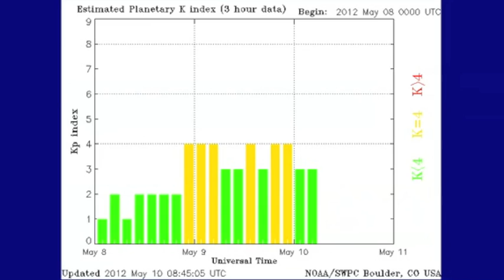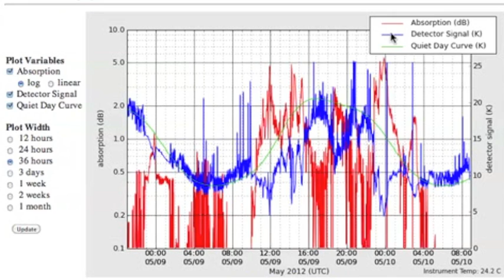2MIN News May10: Earth Update, Spaceweather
UPDATE: New Article [VERY IMPORTANT]